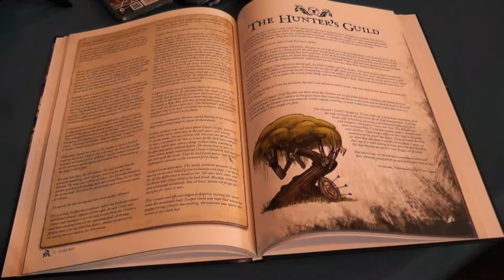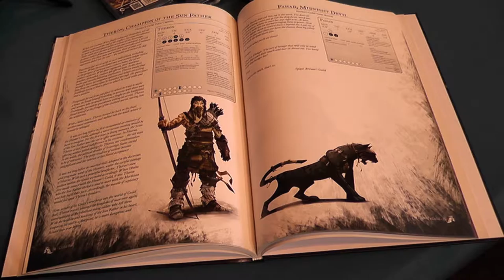Guildball by Steamforged Games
Mat & Rich talk with Steve Tudor from Polyhedron Collider
minatures game that aims to recreate medieval football on the tabletop.

Our Interview Space was kindly provided by Playmore Games and Dized